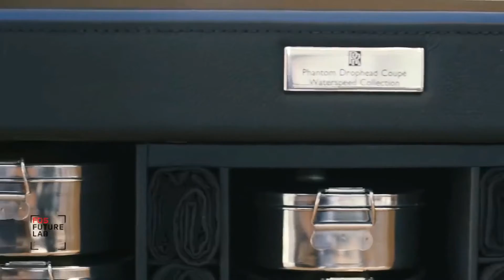Why Rolls Royce Cars Are So Expensive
Rolls-Royce makes some of the world's most luxurious cars. Known for producing hand-crafted automobiles that promise a seamless "magical carpet ride" for its customers, a Rolls-Royce car does not come cheap. These are some of the best-selling Rolls-Royce models, and these are their entry-level prices. But with virtually unlimited optional extras, upgrades, and customizations, the true cost of a bespoke Rolls-Royce has no limits. In fact, Rolls-Royce refuses to even discuss its base prices.